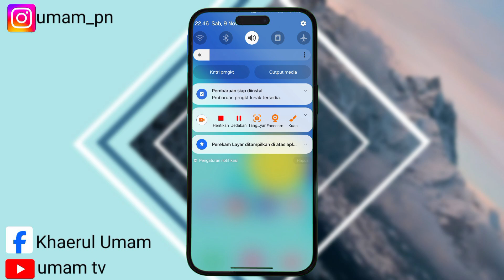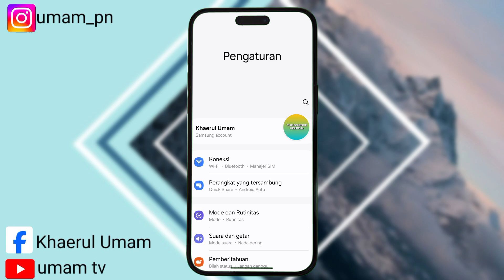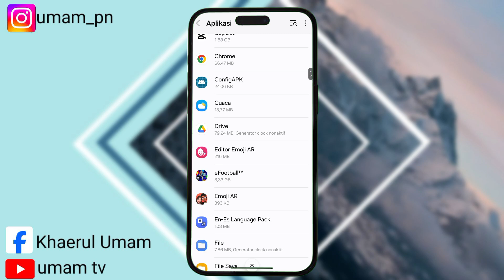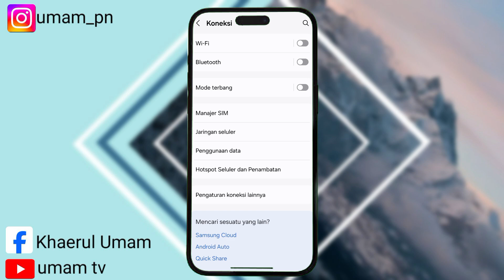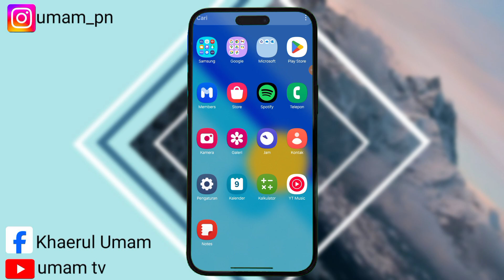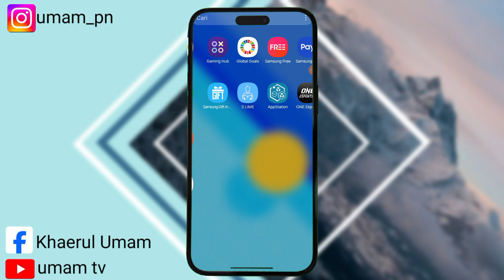Cara Mengatasi Semua Masalah Game Jujutsu Kaisen Phantom Parade || Cara Atasi Jujutsu Kaisen Error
Assalamualaikum warahmatullahi wabarakatu ini saya akan memberikan tutorial yaitu tentang bagaimana Cara Mengatasi Game Jujutsu Kaisen Phantom Parade Error iya guys baiksemoga video ini bermanfaat bagi anda semua selamat menonton.